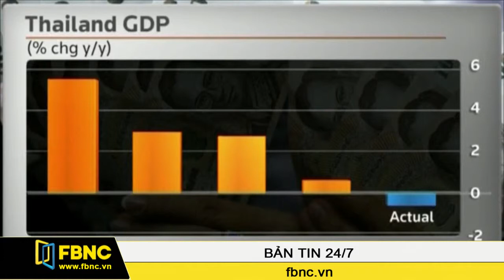24/05/2014: Bản Tin Cuối Tuần (Phần 3)